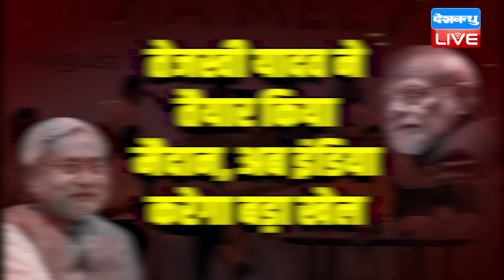Nitish Kumar ने Rahul Gandhi और Mallikarjun Kharge से मिलने का मांगा समय, Delhi में मचा हंगामा !